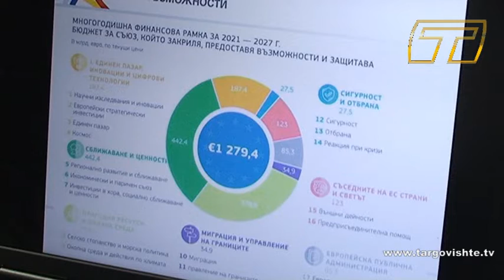Бъдещето на ЕС дебат в ОИЦ Търговище